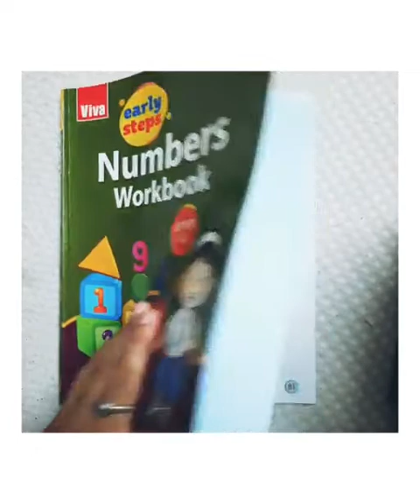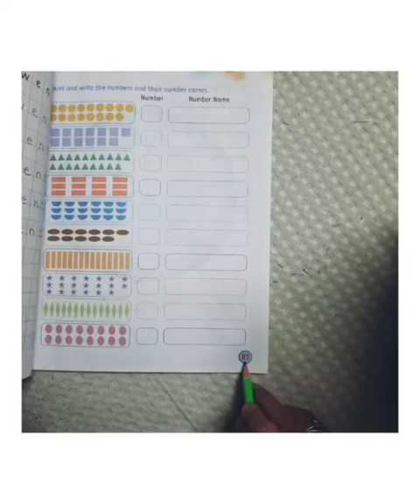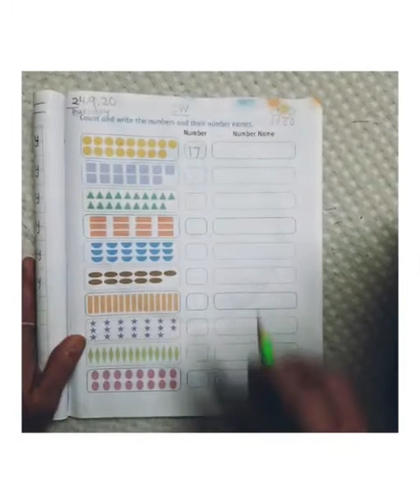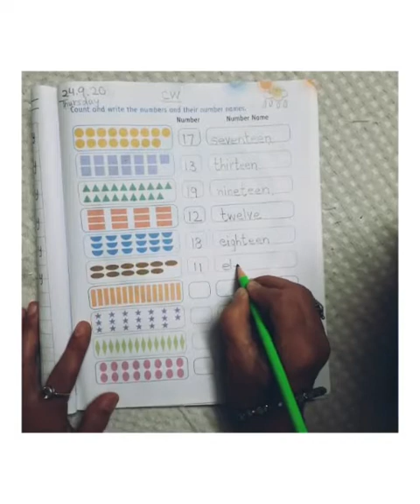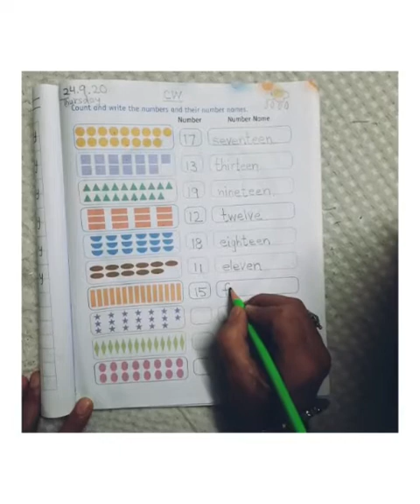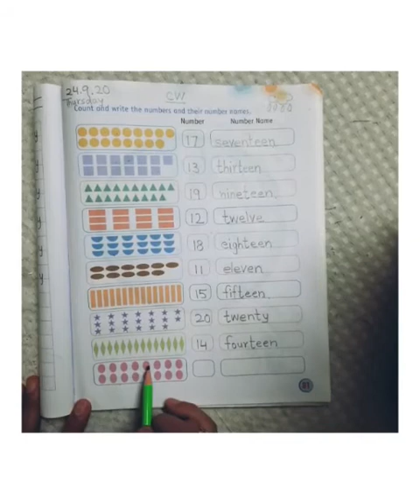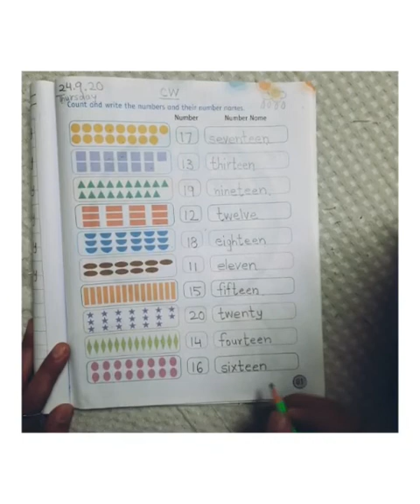UKG 24 Sep 2020 Maths Number Names worksheet